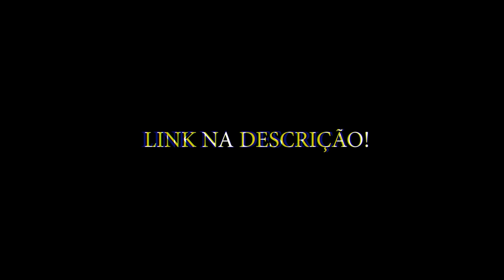😱 E SE A FUSÃO NÃO EXISTISSE EM DRAGON BALL? *teoria*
📝  E SE A FUSÃO NÃO EXISTISSE EM DRAGON BALL?